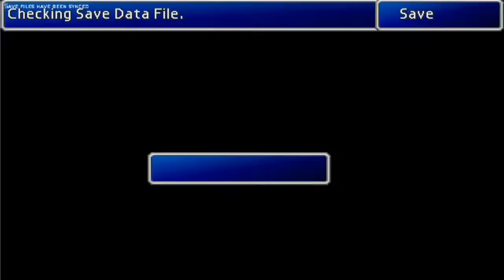Let's Play Final Fantasy VII [HD Remake] [2012]: Part 15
We kick off a new leisure play of final fantasy VII (7) the 2012 remake by square enix. So far there are only a few subtle changes i've seen but we will see how this goes :P

Video's will be released sparatically but when they are released they'll usually be a couple in consecutive days. I'll try and keep on top of this one.

Anything you would like me to try just let me know.